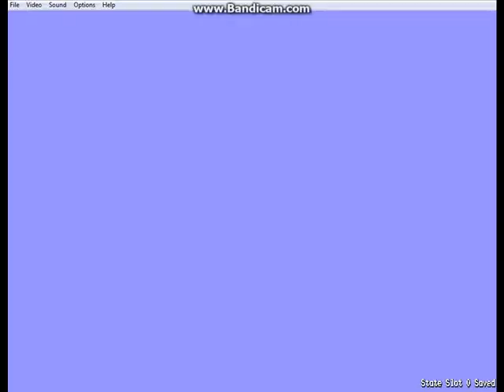~2~ Zagrajmy w Sonic 3D Blast/Flickies' Island (1996 - SMD) (PL) - Rozbrajanie puszczy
(1996 - SEGA)

Green Grove Akt 1/2/Boss i wstęp Rusty Ruin Akt 1

Już 5 Szmaragdów Chaosu :) Potem tylko dobijanie gry do końca :)

Sonic 3D Blast/Flickies' Island wydana przez Segę i Travellers Tales jako odpowiedź na Super Mario 64 na Nintendo 64 i Crash Bandicoot na PlayStation. SEGA w tym czasie nie miała dobrej formy, wszyscy zalecali, że jak tak dalej pójdzie to będzie upadek SEGI. Rok 1996 to jest ostatni wielki rok dla Sega Mega Drive, Sega Master System umarł w Europie, SEGA Mega CD i 32X poszli do piachu, Sega Saturn już miał problem z PSX-em. Wersja gry na Sega Mega Drive wydany został:
- Europa - 4 października 1996
- USA - 30 października 1996
W Japonii nie został wydany na SMD, bo 16-bitowiec nie żył już.
Wersja SEGA Saturn - pierwotnie tylko na 32-bitowca, jednak nie spełnił oczekiwań graczy i w praktyce lepsza jest wersja na Mega Drive'a.
Różnica między Saturnem wersją, a Mega Drive'a to, że na Saturnie mamy muzykę instrumentalną, w formacie MP3, grafika nieco poprawiona choć kosmetycznie. Jednak Specjalne Poziomy na Sega Saturnie są najlepsze niż na Mega Drive. Soundtrack w wersji 16-bitów jest mocarny.
Sega Saturn wersja:
- USA - 30 listopad 1996
- Europa - luty 1997
- Japonia - 14 października 1998
Jest jeszcze wersja komputerowa, jest ona nieco zgorszona, choć oferuje zapis stanu gry, którego nie ma w jakiejkolwiek postaci na Sega Mega Drive i Sega Saturn:
- USA -  25 września 1997
- Europa - 30 września 1997
Wymagany jest Windows 95 lub 98. Choć wejdzie na nowsze.
W Polsce wydany został gdzieś w 2001 roku w polskiej szacie językowej.
Uznaje się tą grę za jedną z najgorszych w serii. Brak jakiekolwiek motoru napędowego Sonica (szybkości) i oszukana metoda od SEGI (Sonic 3D), co przeczy samej nazwie, gdyż gra nie jest w pełni 3D tylko w 2,5D.
Sonic powraca tym razem w otoczenie izometryczne i musimy biegać po Wyspie Flicków, by te ptaszki złapać i odesłać do ich świata oraz znowu dokopać Eggmanowi.
Gra już nie jest taka prosta, bo jest dużo poziomów do zwiedzenia, ale gwarantowana jest rozgrywka, zbieranie sekretnych przedmiotów i zbieranie siedmiu Szmaragdów Chaosu.
Na szczęście SEGA w 1997 roku miała pomysł by się wydostać z dołka (nie mówię tu o Sonic R) :)

GG - 22846427